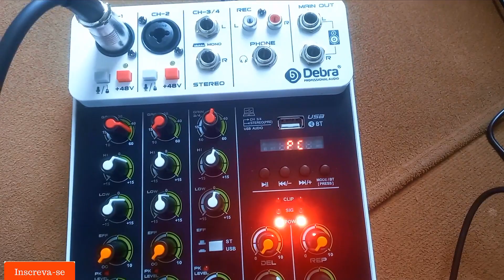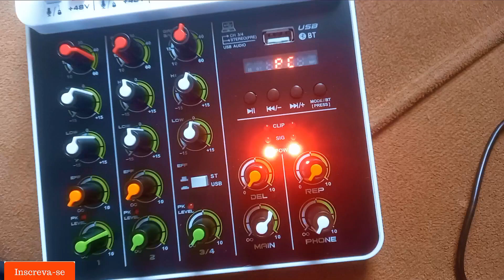DEBRA V4 , mesa e interface de áudio é boa?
saiba se vale apena comprar a interface de áudio mesa de som da debra modelo v4